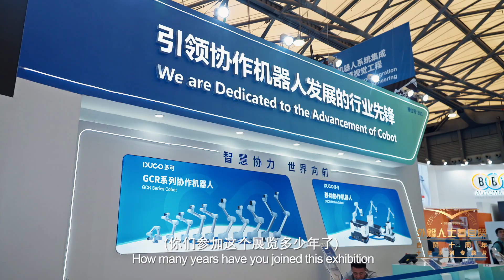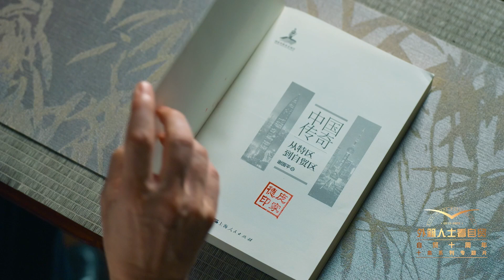Promotion: Eyes of the World on FTZ